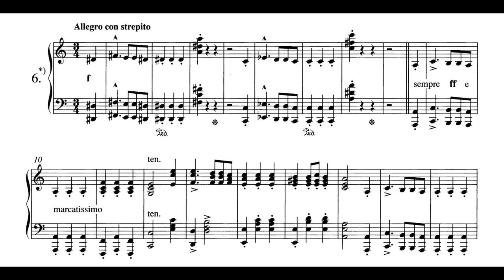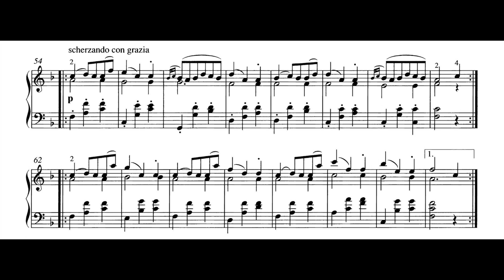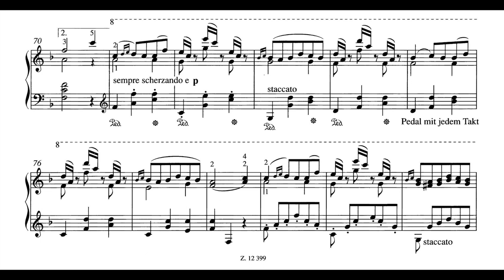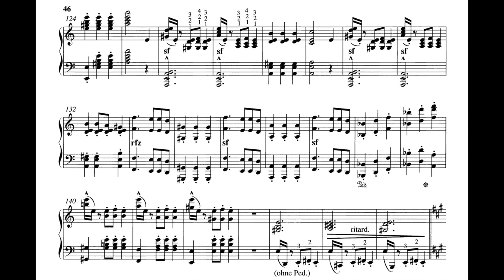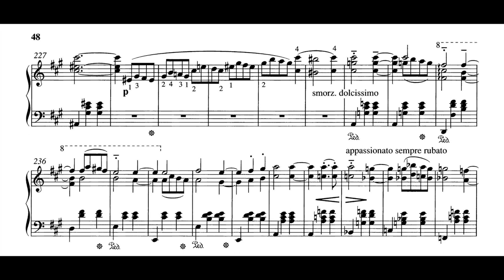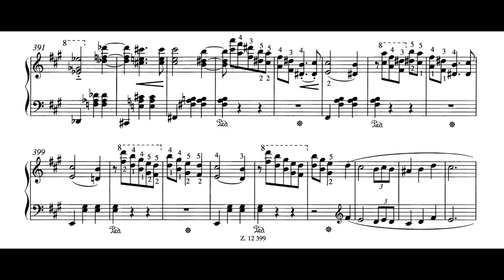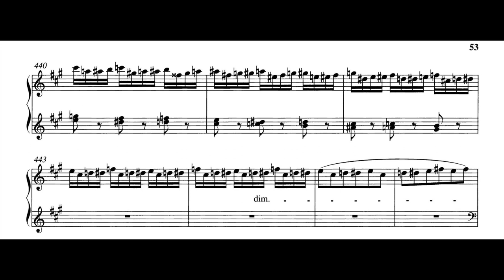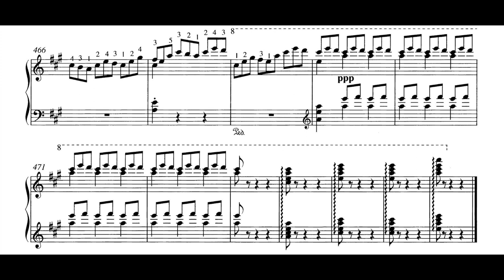Franz Liszt - Soirées de Vienne No 6 "Nouvelle édition augmentée", S.427/6iii (Sherman)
The Soirées de Vienne addressed such a real need and an obvious difficulty that their present neglect is quite shameful. Schubert produced several hundreds of short dance pieces for piano, many of them in sets which were possibly intended for continuous dancing or domestic entertainment but which are, because of their individual brevity, the sameness of their length, and their often unvaried tonality, very awkward to programme in concert. For the same reason the few surviving dance sets for piano by Mozart and Beethoven are largely ignored by recitalists. But these dances contain a wealth of delightful music which, as Liszt perceived from the beginning with his customary astuteness, requires rescuing and assorting with discreet habiliments for public use. Liszt concocted continuous suites from selected dances, often making a better point than Schubert did of the sheer originality of them by the use of contrasting tonality, and from time to time allowing himself the occasional variation, introduction, interlude or coda. Schubert’s sometimes rather rudimentary style of piano writing is generously and touchingly filled out without the slightest recourse to the applause-gathering trickery to which many a nineteenth-century piano waltz falls victim. These refined waltz sequences laid the ground for the structures of some of the most memorable of the Strauss waltzes, and find echoes as late as Prokofiev. The adventures of the various dances are easily followed and, for the comfort of the searchers amongst the available sources, Schubert’s original themes are identified in each work in the order in which Liszt has them appear. No 6 of the Soirées de Vienne was a great favourite in Liszt’s day and was much recorded earlier in the twentieth century. This "nouvelle édition augmentée" can be seen to have profited enormously from the intermediate, unpublished version which Liszt made for Sophie Menter. Once again the youthful freshness remains, but many a passage is extended with a distractedness that brings to mind the elegiacally meditative Valses oubliées of Liszt’s final years. (Leslie Howard)

Pf: Russell Sherman